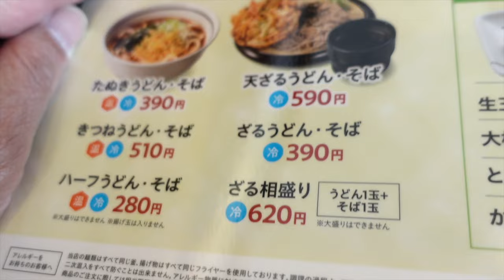【山田うどん食堂】No.96. コロッケそばとパンチ丼を食す ＃1622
山田うどん食堂　船橋米ｹ崎店でコロッケそばとパンチ丼を食べて来ました